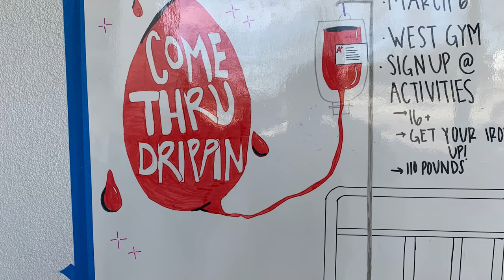CEHS BLOOD DRIVE 2019